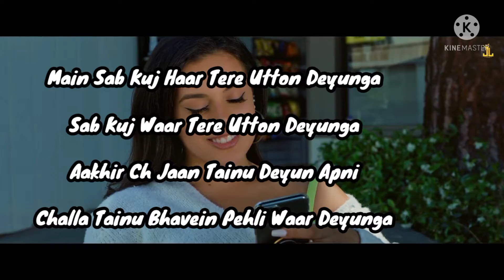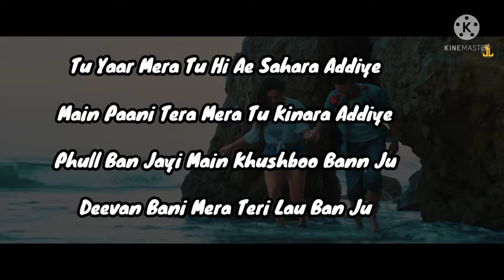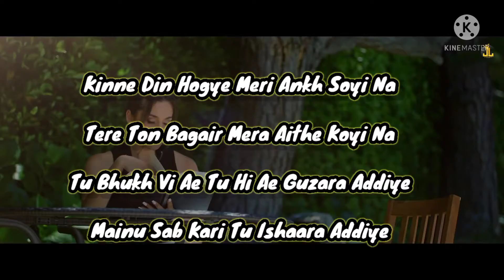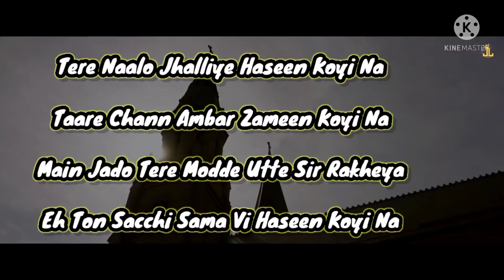Waalian song lyrics Harnoor (Full Song) Gifty _ The Kidd _ Rubbal GTR Latest Punjabi Song#|imjynt